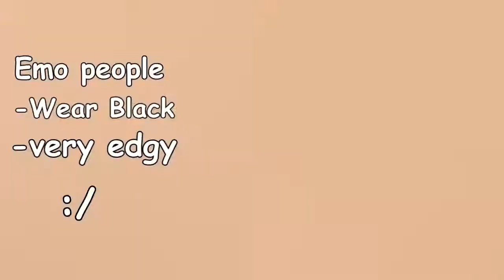Types Of People In Adopt Me!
What kind of type You are?